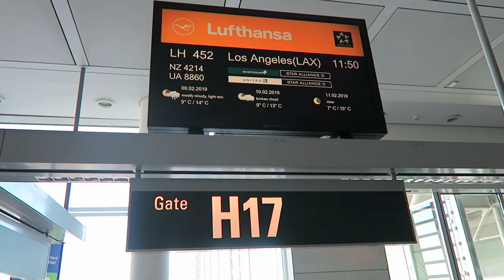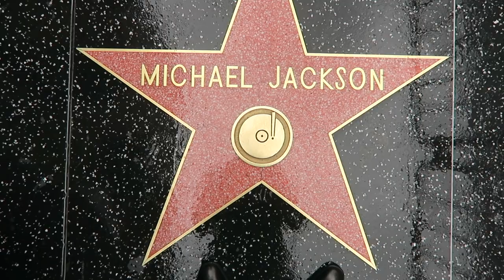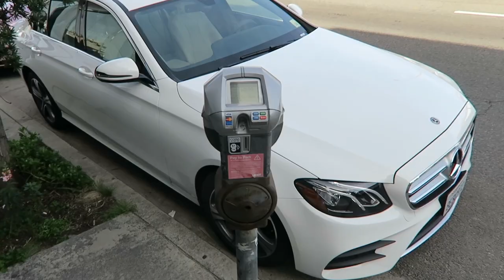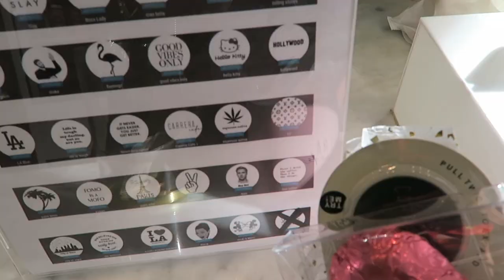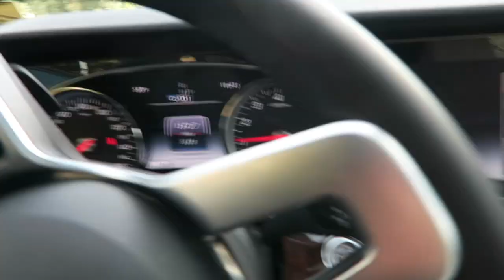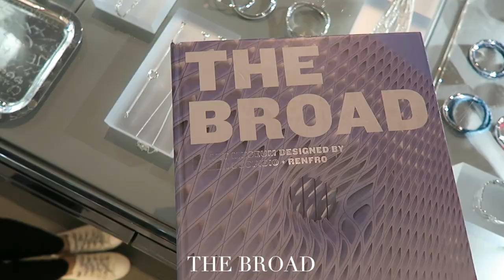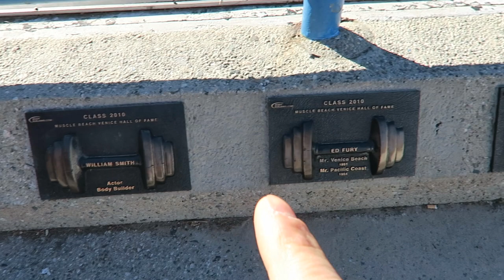TRAVELING TO LA ⎮ WHICH CELEBRITY I MET ⎮MAHMUD AL SMADI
HEY GUYS,

LA WAS SO MUCH FUN !!!

I HAD THE FEELING THAT THIS CITY OFFERS ALMOST EVERYTHING THAT YOU APPRECIATE OR WANT FOR A HEALTHY AND GOOD LIFE.

GOOD RESTAURANTS
GOOD FOOD
GOOD WEATHER
GOOD LIFESTYLE
GOOD WORK POSSIBILITY
GYMS
BEACH
PALMS
AND A LOT OF SPACE

EVERYTHING I LOVE :-)

I HOPE YOU LIKE THIS VIDEO, IF YOU DO

PLEASE LEAVE A COMMENT OR A THUMBS UP